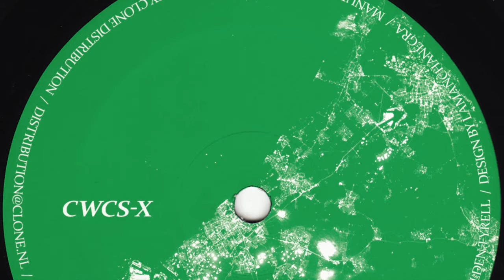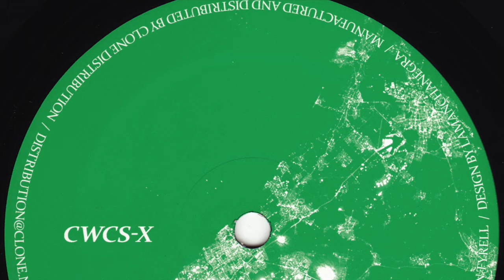I-F - The Men Who Won't Come Back (Quest Part 2)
I-f, Adult. And Electronome with their versions of this Detroit electro anthem by the Detroit In Effect boys. Remastered for the Westcoast!